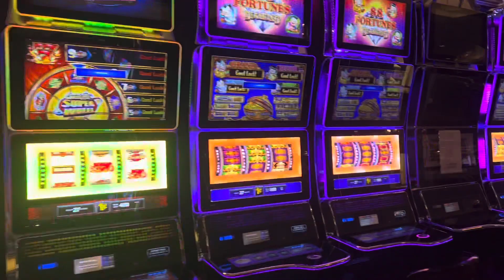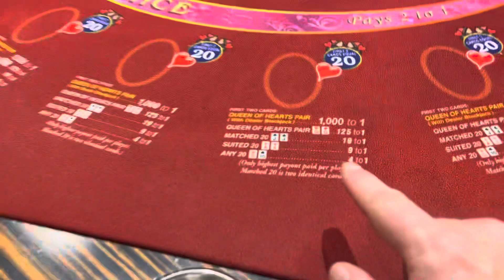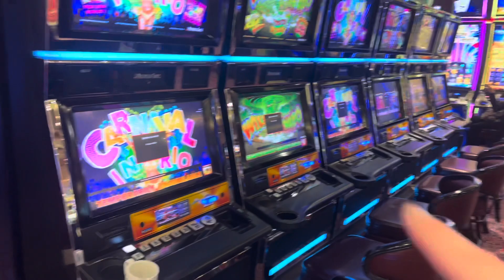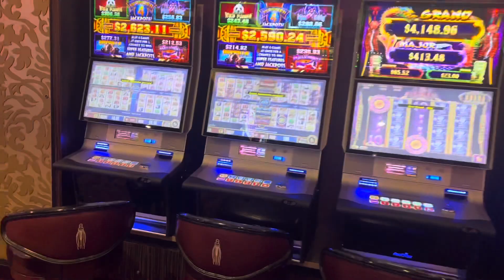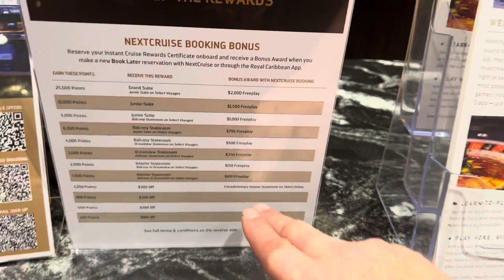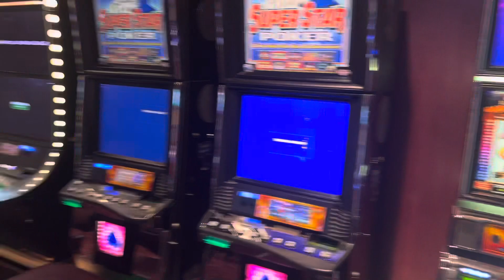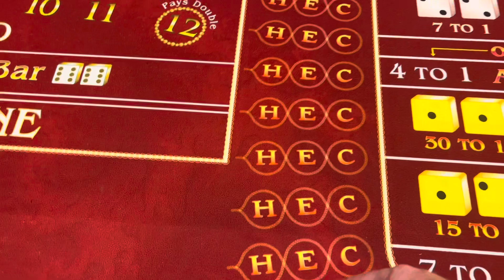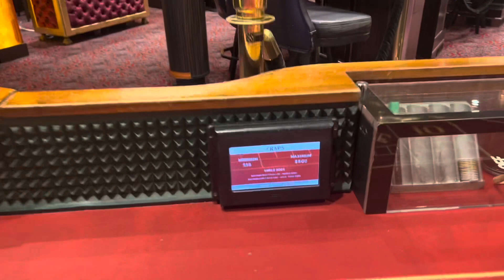CASINO TOUR :: Anthem of the Seas :: Royal Caribbean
Thank you so much for considering joining our channel membership which supports our content along with our giveaways we do periodically that includes FREE “CRUISE WITH US” OFFERS.

RESOURCES & SUPPORT: “holy” means different, distinct & devoted and that’s how we roll…

It’s in the Casino Royale on Royal Caribbean Cruise Line that offers complimentary staterooms for 2 as soon as you earn enough points for their current promotion. Earning a “Complimentary” cruise means you only have to pay for the taxes and port fees. Of course, you can earn points on casino games other than craps…We just prefer craps but have been known to occasionally play other games when the craps table isn’t open.

Always check with the casino host for the current cruise promotions.

*NOTE*
Earning “FREE” Money, Flights, Cruise Offers, Etc…may include paying out of pocket for taxes and/or other fees.